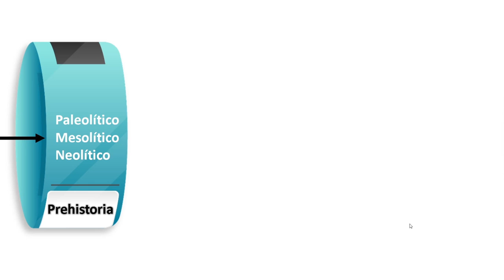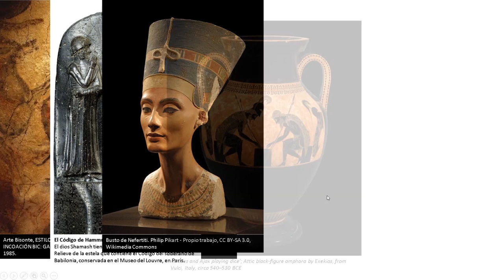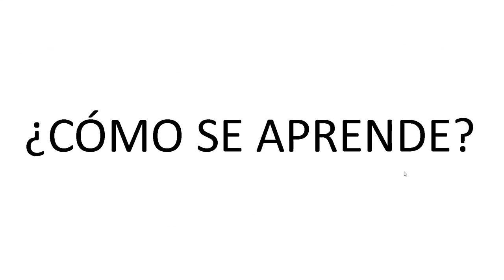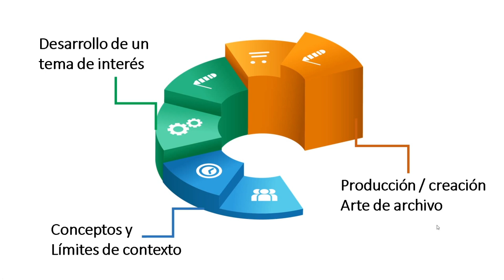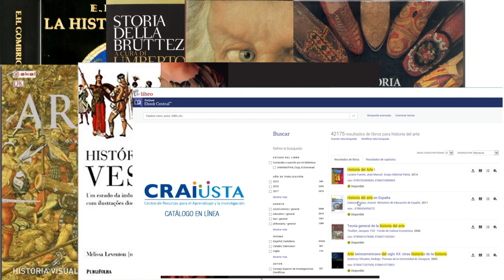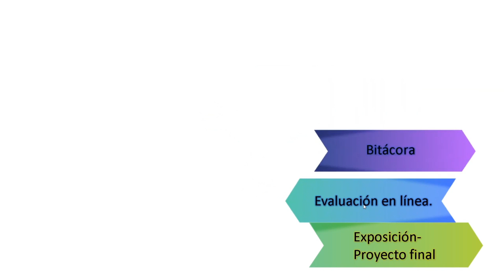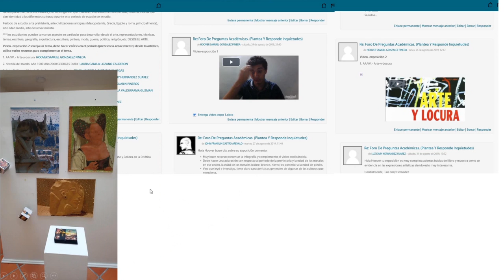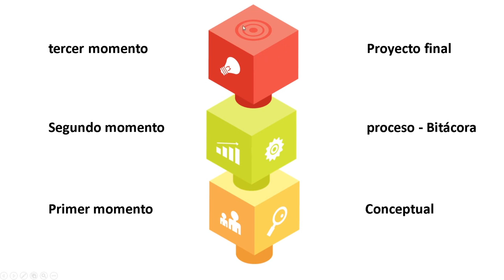Historia del arte